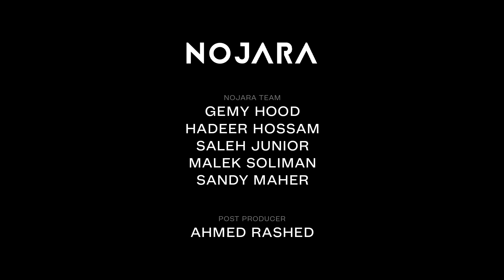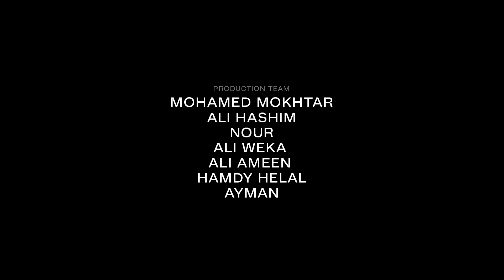Meen Yet7ada Arsenik With Dafencii & Tasneem El Aidy - (Prod. by Ismail Nosrat)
Written, composed and performed by : Arsenik ,Dafencii & Tasmeem El Aidy
Produced by : Ismail Nosrat

Lyrics :

Dafencii
هنا فجاة بتسمع دقه
زائد صوت الخصم اندق زائد صوت الشبك انشق
 سامع يا هناك في الدكة؟
 تحصل مرتدة تحمس ناس جدة وامبدة
من اكتر من واحد عدى وبقى واقف قاعد يتحدى
فن في شوتة
تخصص jota
صياعة وجودة
Claim للجولة
X4

Arsenik
مين يتحدى ؟ (مين !)
بالهجمة اجيكوا بمرتدة
شيف ف الملعب بيكوا هتغدى
فريقى يطبخ الخطة
يخلى الماتش لذيذ زى الوجبة
ستار و بحب اسمع السقفة
سهلة اللهجة واضحة مش باهتة
انا عمرى لوهلة ما اهدا ما اتهد
انا كينج

Dafencii
فن في شوتة
تخصص jota
صياعة وجودة
Claim للجولة
X4

Arsenik
ڤيڤو أونا ڤيدا لوكا
جيبو بطولة لينا focus
زميلى اشوط اجيب الكورة
ف التسعين اقفل الفورا
يقولوا إيه المزيكا دى ؟ (إيه ده !)
اعمل قلق جوا spain ادى energy
توتر جماهيرى وقت البينالتى
صوت الكورة جوا الشبكة ادرينالين

Tasneem
We playin for days, this is our game
We ain’t lookin for the fame
We do it for love we do it for us
don’t compare we’re not the same
Our cleats have eaten fields, oh oh oh
Liga players made of steel, ey ey ey
Oh oh
nuestra remontada hecha de oro
Ey Ey Ey
We play hard  like there’s no tomorrow

Dafencii
فن في شوتة
تخصص jota
صياعة وجودة
Claim للجولة
X4

Lyrics (english) :

Dafencii
Here, suddenly, you will hear a rhythm +
Plus the sound of the opponent being defeated plusthe sound of the goal nets splitting.
Do you hear, you who are sitting on the bench?
‏You get a counterattack that excites the people of Jeddah and Umbdah
You see him bypassed all the players and stands there challenging more
‏Art in the shot, specialized in madness Professionalism and quality
Claim this round x4

Arsenik
Who dares to challenge?
My attack makes a counter attack
 A chef, i’ll eat you on the field
My team cooks the plan
And spice the field up
I’m a star and i like the sound of cheering
My accent is simple, clear and not shady
I never chill not for a second, you can never put me down
I am a king

Arsenik
Vivo una vida loca
We want the championship
I score whenever i shoot bro
In the min 90, i take the round
They ask what’s this music?
I hype thing in Spain and i give energy
Just like the fans anxiety at a penalty